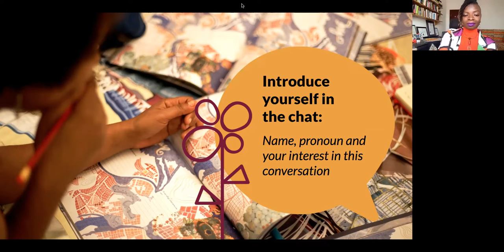Résister à l'homophobie au Ghana: une stratégie queer et féministe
Le 17 mai, Journée internationale contre l’homophobie, la biphobie et la transphobie (IDAHOT), rejoignez la communauté féministe mondiale de l’AWID dans une conversation en direct avec des militantes féministes queer du Ghana. Découvrez comment les collectifs homosexuels et féministes s'organisent pour résister à l'homophobie et comment vous pouvez être solidaire des militants ghanéens.

Heure: 16 h 00 à 17 h 00 UTC

Facilitatrice: Nana Darkoa Sekyiamah, Directrice des communications et tactiques, AWID

Intervenantes:

---Dr Rita Nketiah: Consultante en recherche, écrivaine et militante féministe queer
---Nana Akosua Hanson: présentatrice radio / télévision, activiste artistique et fondatrice de Drama Queens
---Laila Yahaya: Directrice, One Love Sisters Ghana